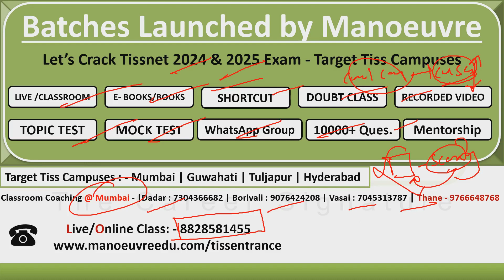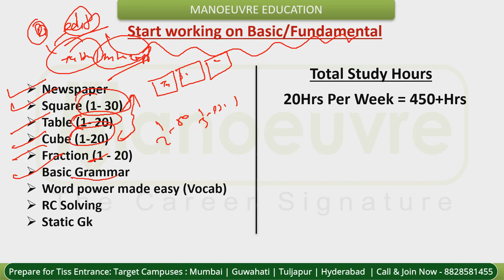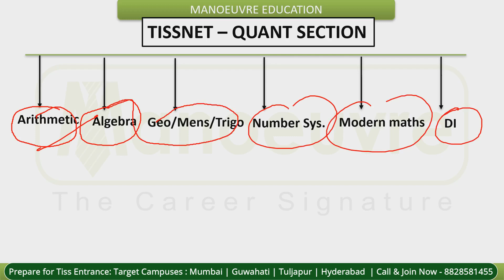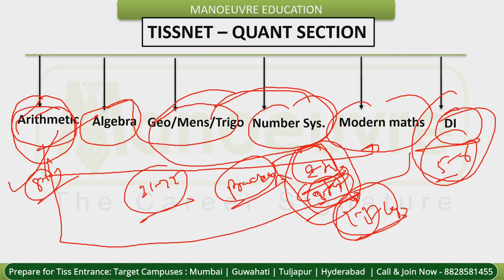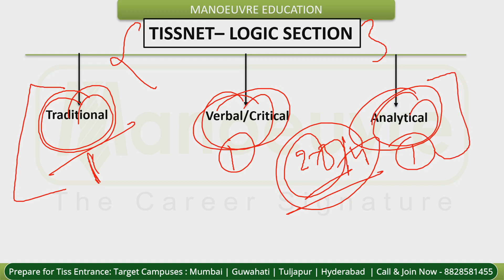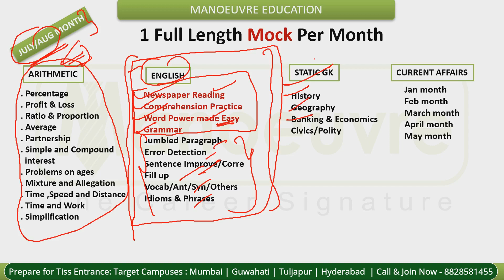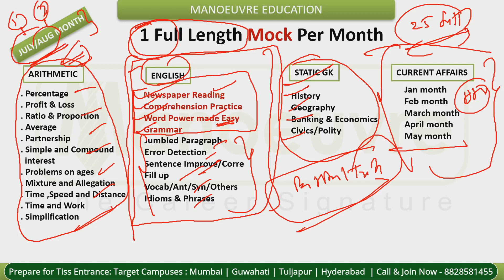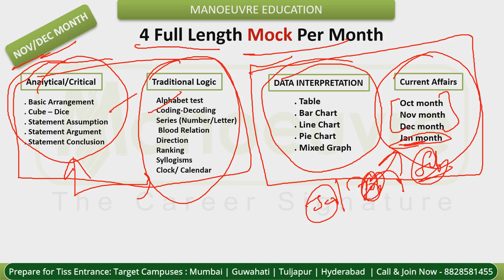TISSNET 2024 - 200 Days Preparation Planning | Weekwise & Monthwise Strategy | Target TISS 80+ Score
Call/WhatsApp on :
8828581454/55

CLASSROOM COACHING :-
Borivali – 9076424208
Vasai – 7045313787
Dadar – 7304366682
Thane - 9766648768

Manoeuvre Education

TISS CHANNEL

MUST WATCH

tiss 2024
tissnet 2024 selection
tissnet 2024
tiss placements
tiss Hyderabad
tissnet cutoff
tissnet mocktest
tissnet sectionwise mocktest
tissnet full length mocktest